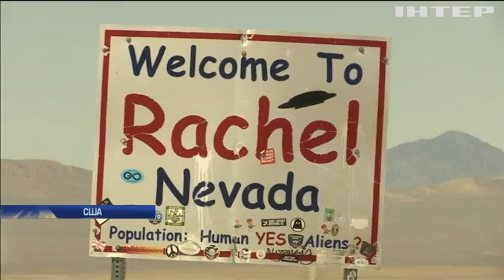Кінець секретності: обурені американці готуються штурмувати секретну військову базу "Зона 51"